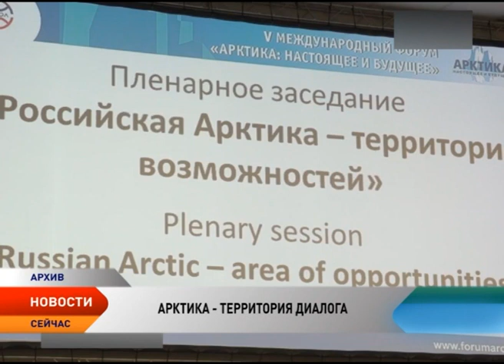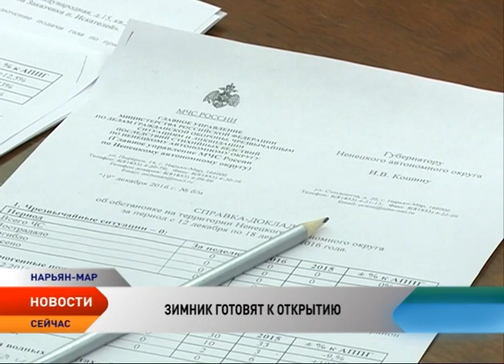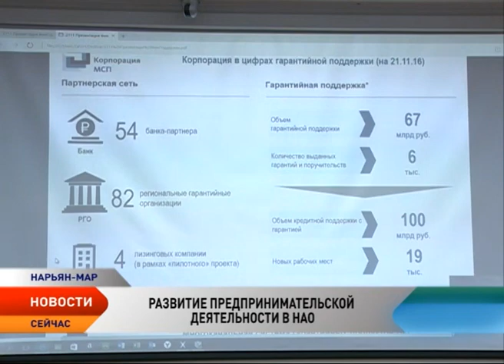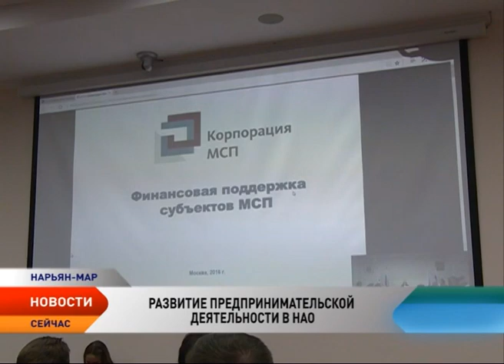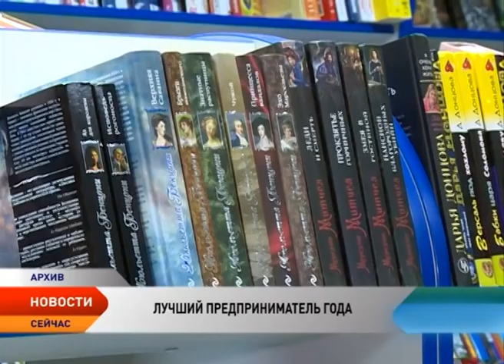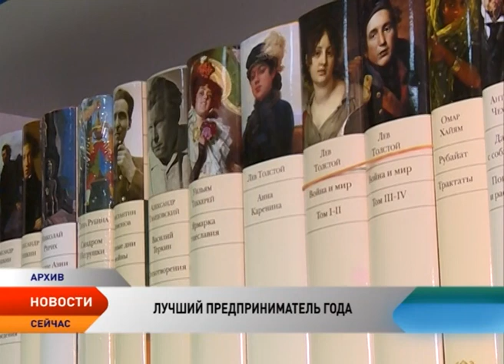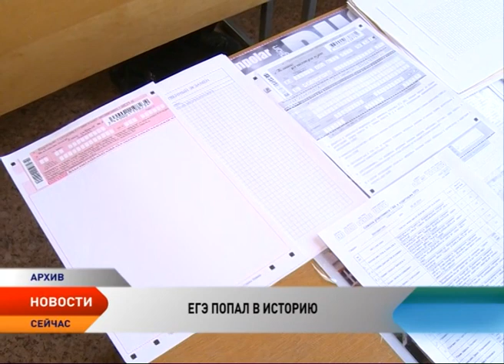Новости Ненецкого округа от 20.12.2015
Новости Ненецкого округа:

Поддержка из федерального бюджета. Ненецкий округ получит более 100 миллионов на обеспечение сбалансированности бюджета.

Столица Поморья станет площадкой для обсуждения Арктики. В марте 2017 года в Архангельске пройдет международный форум.

Зимник готовят к открытию. Снежную автотрассу предполагают запустить накануне Нового года.

В администрации Нарьян-Мара прошла церемония награждения победителей конкурса «Лучший предприниматель».